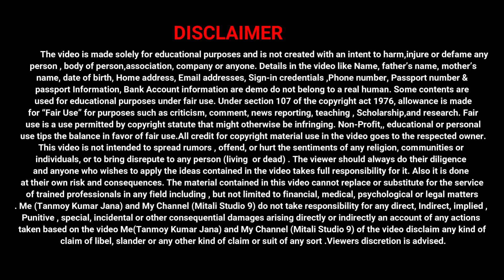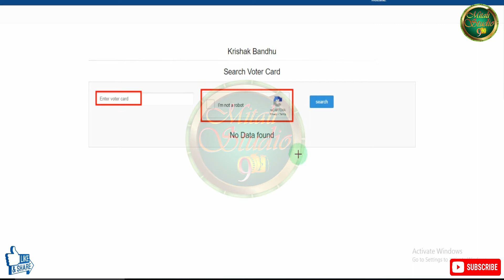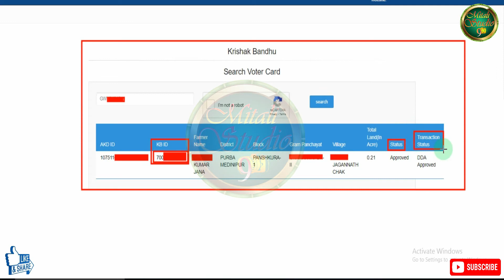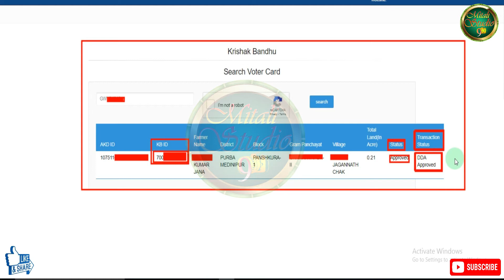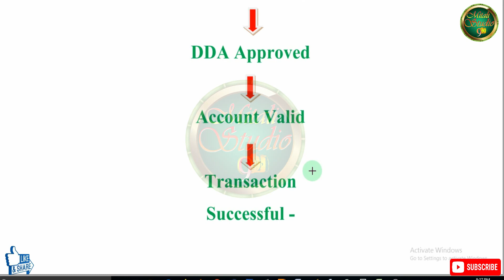Krishak Bandhu Status Check 2022 | Krishak Bandhu DDA Approved | Krishak Bandhu status check Online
In this Video I discuss how to check Krishak Bandhu Status  2022 , Krishak Bandhu DDA Approved & Krishak Bandhu status check Online